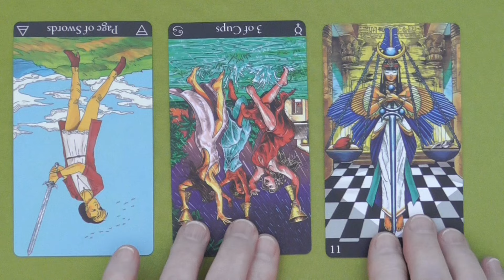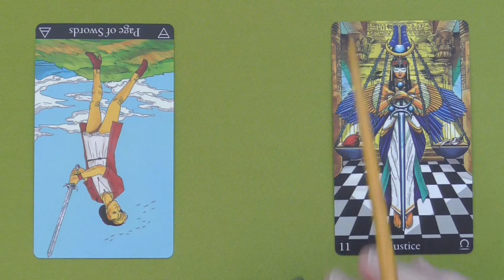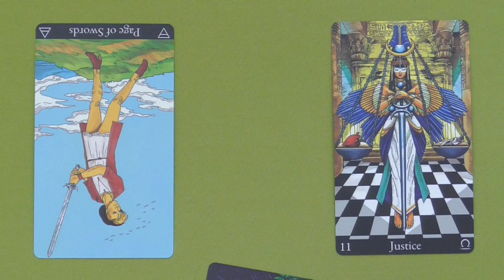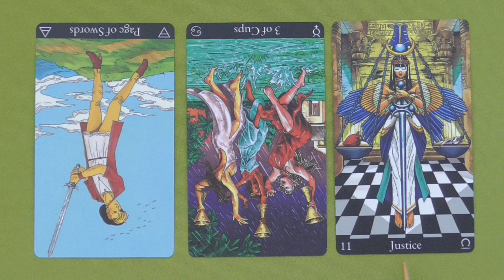Daily Tarot Sun 6.16.2024 Happy Father's Day!